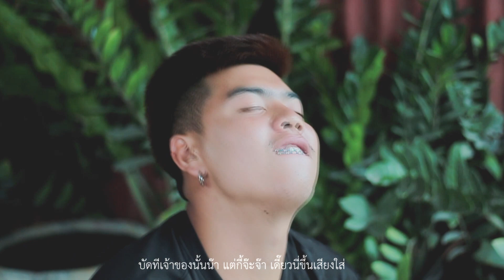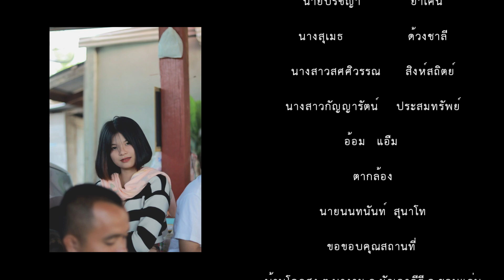อยากหนีไปบวช -​ มาริโอ้ โจ๊ก X ตุ๊กตา นริศรา【COVER MV】Thana HD Studio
เพลง : อยากหนีไปบวช
ศิลปิน : มาริโอ้ โจ๊ก X ตุ๊กตา นริศรา
คำร้อง/ทำนอง : เนม สุรพงศ์
เรียบเรียง : จินนี่ ภูไท
มิกซ์&มาสเตอร์ : ภานุวัฒน์ สิงห์สนั่น

.ติดตามอัพเดทผลงาน ."THANA HD Studio" ได้ที่.